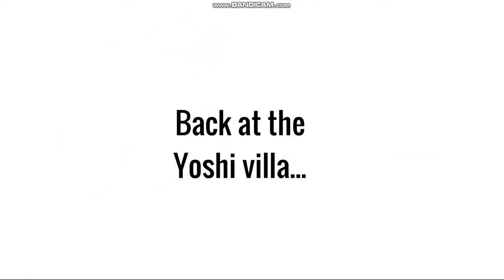Yoshi Life: SD Episode 3: Repressed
Nearly a year after the events of Season 20, the Yoshis and Shy Guys are thinking on what's happening for the upcoming days. But when a jailbreak by a former non-troublemaking contestant that caused ruckus in the last gameshow occurs, can she be stopped?
Meanwhile, follow the substories of the juvenile Shy Guys like Enzo and Chip as they enter the next chapters of their lives, and Zealot the Shy Guy police captain as he strives to lead the alliance. Another one, which is a certain someone who misses their bro so much they decide to go 'past tense'...